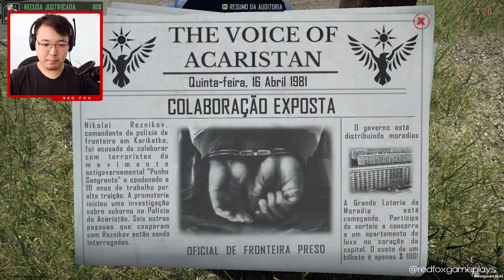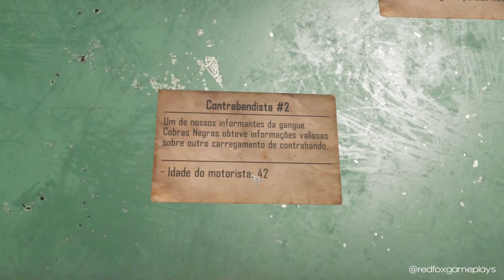A POLÍCIA TÁ LOKA NA FRONTEIRA!! | Contraband Police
essa semana jogando o CONTRABAND POLICE, joguinho de simulação da polícia dos contrabando na fronteira!!! só que a gente consegue consegue prender todo mundo e dar MACHADADA NOS MALUCO kkkkkkkkkkkkkkk jogo muito foda

Use também meu CÓDIGO NA EPIC GAMES STORE: REDFOXGAMEPLAYS

Acesse 2PLAYERS para notícias, análises e dicas sobre o mundo dos games!

Meu setup:
- Intel Core I7-7700HQ (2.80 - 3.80 GHz)
- NVidia GTX 1050 Ti 4GB GDDR5
- 16GB RAM DDR4 dual channel
- Lexar M.2. NVMe 250GB
- WD SATA3 1TB
- Edifier K800
- Redragon Nothosaur
- Logitech F310
- BM-800